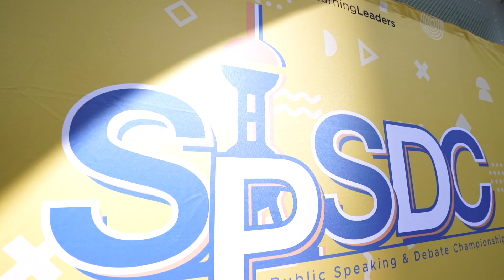SPSDC Recap (2021)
At SPSDC in 2021, students participated with confidence and excitement, having fun and creating great memories.

Interested in Debate and Public Speaking? and start your free trail class today!